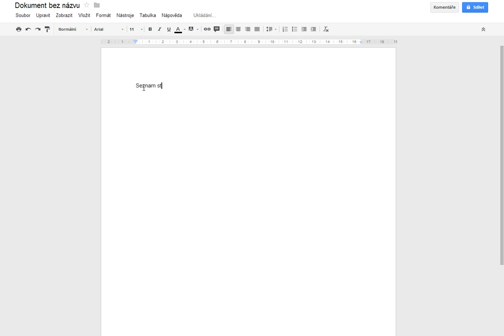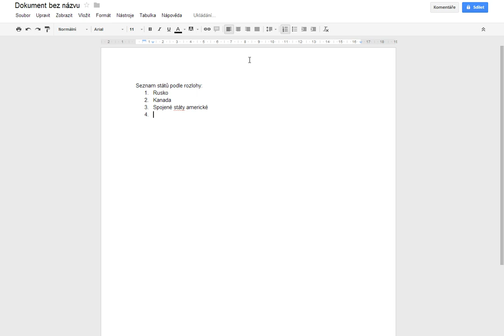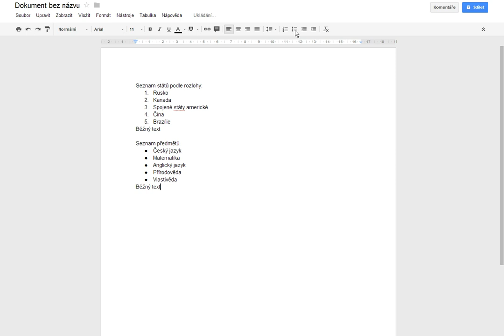Seznamy - číslovaný, s odrážkami